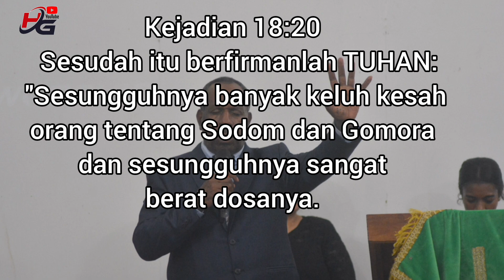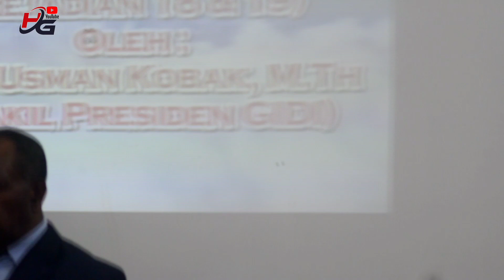𝗦𝗲𝗴𝗲𝗿𝗮𝗵 𝗞𝗲𝗹𝘂𝗮𝗿 𝗗𝗮𝗿𝗶 𝗭𝗼𝗻𝗮 𝗕𝗲𝗿𝗯𝗮𝗵𝗮𝘆𝗮 || 𝗞𝗲𝗷𝗮𝗱𝗶𝗮𝗻 18:21-- 𝗞𝗞𝗥 𝘒𝘦-4 𝖯𝖾𝗆𝖻𝗂𝖼𝖺𝗋𝖺 𝖯𝖽𝗍. 𝖴𝗌𝗆𝖺𝗇 𝖪𝗈𝖻𝖺𝗄, 𝖬.𝖳𝗁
𝗗𝗮𝗹𝗮𝗺 𝗞𝗘𝗕𝗔𝗡𝗚𝗞𝗜𝗧𝗔𝗡 𝗞𝗘𝗕𝗔𝗡𝗚𝗨𝗡𝗔𝗡 𝗥𝗢𝗛𝗔𝗡𝗜 𝘆𝗮𝗻𝗴 𝗱𝗶𝗮𝗸𝗮𝗻 𝗼𝗹𝗲𝗵 𝗞𝗹𝗮𝘀𝗶𝘀 𝗖𝘆𝗰𝗹𝗼𝗼𝗽 𝗦𝗲𝗻𝘁𝗮𝗻𝗶 𝗯𝗲𝗿𝘁𝘂𝗿𝘂𝘁-𝘁𝘂𝗿𝘂𝘁 𝗱𝗮𝗹𝗮𝗺 𝗿𝗮𝗻𝗴𝗸𝗮 𝗺𝗲𝗺𝗽𝗲𝗿𝗶𝗻𝗴𝗮𝘁𝗶 𝗛𝗨𝗧 𝗚𝗲𝗿𝗲𝗷𝗮 𝗜𝗻𝗷𝗶𝗹𝗶 𝗜𝗻𝗱𝗼𝗻𝗲𝘀𝗶𝗮 𝗚𝗜𝗗𝗜 𝘆𝗮𝗻𝗴 𝗸𝗲-59.

𝗣𝗲𝗺𝗯𝗶𝗰𝗮𝗿𝗮 𝗮𝗱𝗮𝗹𝗮𝗵 𝗪𝗮𝗸𝗶𝗹 𝗣𝗿𝗲𝘀𝗶𝗱𝗲𝗻𝘁 𝗚𝗜𝗗𝗜 𝗕𝗮𝗽𝗮𝗸 𝗣𝗱𝘁. 𝗨𝘀𝗺𝗮𝗻 𝗞𝗼𝗯𝗮𝗸, 𝗠.𝗧𝗵.

𝗗𝗮𝗹𝗮𝗺 𝗞𝗞𝗥 𝘁𝗲𝗿𝘀𝗲𝗯𝘂𝘁 𝗕𝗮𝗽𝗮𝗸 𝗣𝗱𝘁. 𝗨𝘀𝗺𝗮𝗻 𝗞𝗼𝗯𝗮𝗸 𝗺𝗲𝗺𝗯𝗲𝗿𝗶𝗸𝗮𝗻 𝗧𝗲𝗺𝗮 𝗮𝗱𝗮𝗹𝗮𝗵:

  🇩 🇦 🇷 🇮 🇿 🇴 🇳 🇦  🇧 🇪 🇷 🇧 🇦 🇭 🇦 🇾  (𝙆𝙚𝙟𝙖𝙙𝙞𝙖𝙣 18:21).

𝗗𝗮𝗹𝗮𝗺 𝗞𝗶𝘀𝗮𝗵 𝗦𝗼𝗱𝗼𝗺 𝗱𝗮𝗻 𝗚𝗼𝗺𝗼𝗿𝗮 𝘁𝗲𝗻𝘁𝗮𝗻𝗴 𝗟𝗼𝘁 𝗱𝗮𝗻 𝗸𝗲𝗹𝘂𝗮𝗿𝗴𝗮. 𝗗𝗮𝗹𝗮𝗺 𝘃𝗶𝗱𝗲𝗼 𝗯𝗲𝗿𝗱𝘂𝗿𝗮𝘀𝗶 37 𝗺𝗲𝗻𝗶𝘁 𝗶𝘁𝘂 𝗵𝗮𝗺𝗯𝗮 𝗧𝘂𝗵𝗮𝗻 𝘀𝘂𝗱𝗮𝗵 𝗷𝗲𝗹𝗮𝘀𝗸𝗮𝗻 𝗹𝗲𝗯𝗶𝗵 𝗹𝗲𝗻𝗴𝗸𝗮𝗽 𝗮𝗻𝗱𝗮 𝗯𝗶𝘀𝗮 𝗺𝗲𝗻𝗼𝗻𝘁𝗼𝗻 𝘀𝗮𝗺𝗽𝗮𝗶 𝗵𝗮𝗯𝗶𝘀.

𝗧𝗲𝗿𝗶𝗺𝗮 𝗸𝗮𝘀𝗶𝗵

𝗦𝗲𝗰𝗮𝗿𝗮 𝗣𝗿𝗶𝗯𝗮𝗱𝗶 𝗛𝗲𝗿𝗲𝘆 𝗚𝗲𝗯𝗲𝗻𝗴
𝗠𝗲𝗻𝗴𝘂𝗰𝗮𝗽𝗸𝗮𝗻 𝗛𝗨𝗧 𝗚𝗜𝗗𝗜 𝘆𝗮𝗻𝗴 𝗸𝗲 59 𝗧𝘂𝗵𝗮𝗻 𝗬𝗲𝘀𝘂𝘀 𝗺𝗲𝗺𝗯𝗲𝗿𝗸𝗮𝘁𝗶